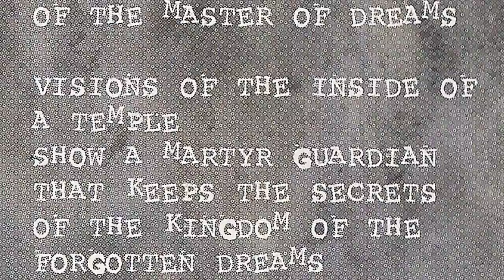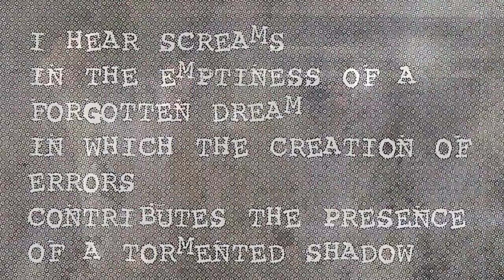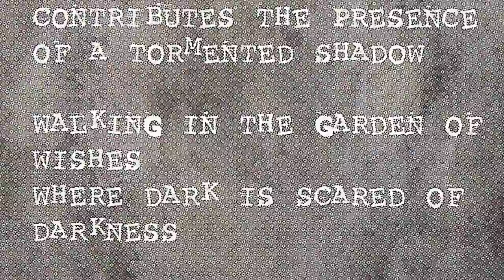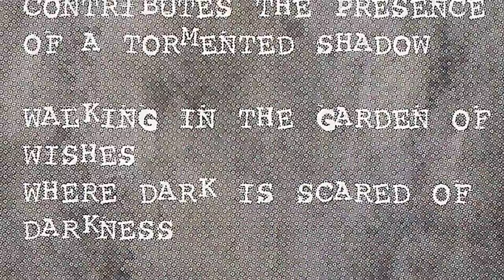SUFFERING DOWN - The kingdom of forgotten dreams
Grupo black-death afincado en Loiu. Para este su segundo CD "Misanthropic and nihilist dharma" contaron en sus filas con Aston (Voces), Ivan (Bateria), Rafa (Guitarra), Alfonso (Guitarra), Josu (Bajo) y Patxi (Teclados). Se grabo en 2001 en Tala Studios. En "The kingdom of forgotten dreams" podemos escuchar su evolucion y mejora.!!